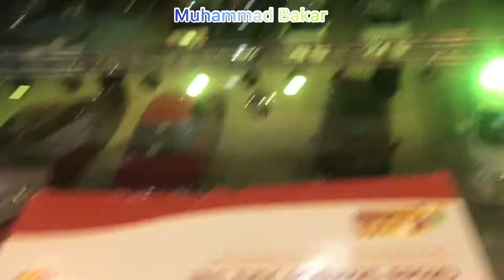Rawat || UMart Tour